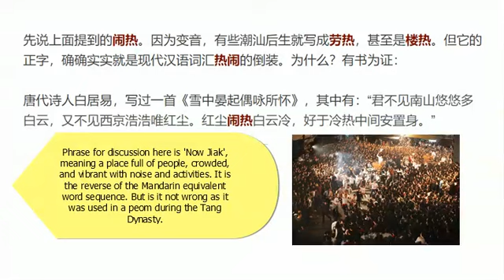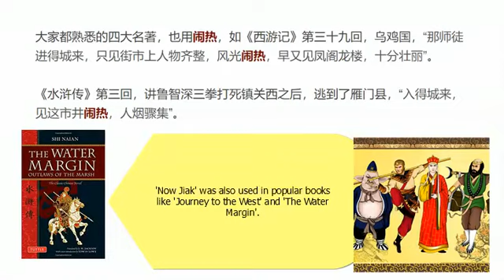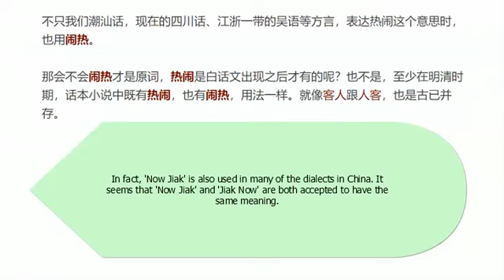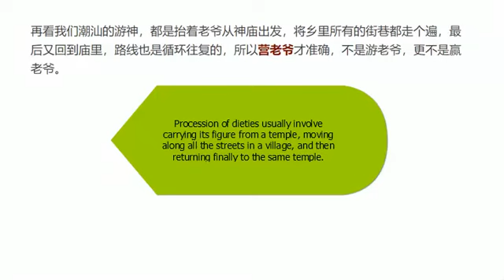Teochew Phrase 'Now Jiak' - 潮州'闹热'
What does 'Now Jiak' mean in Teochew dialect?